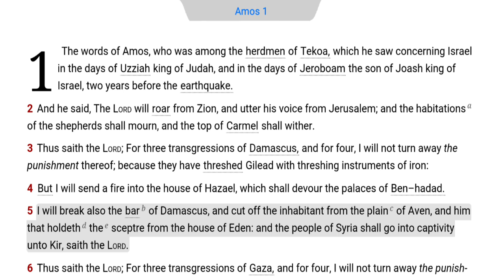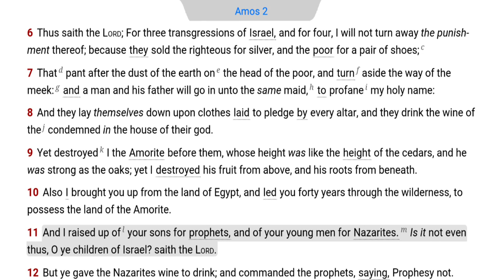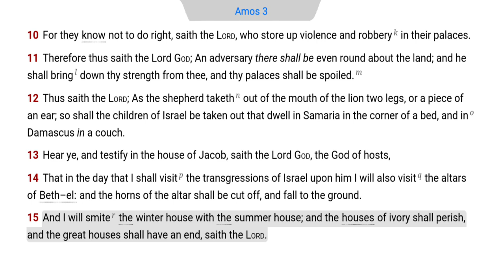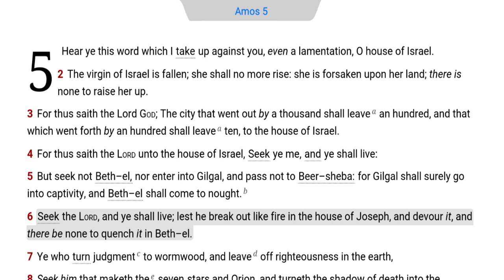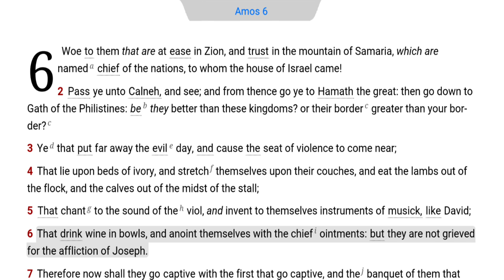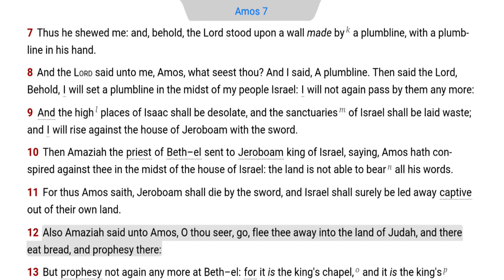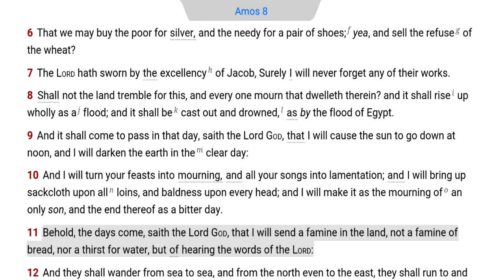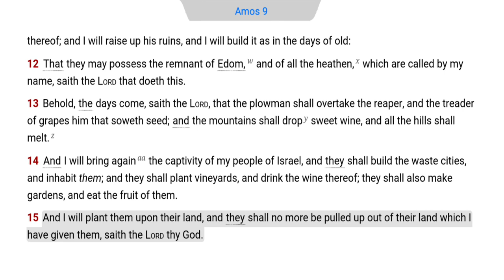30) The Book of Amos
AMOS was an herdsman and an orchard keeper who came from a rural area near Tekoa of Judah. God called Amos from the country life to prophesy to the northern tribes of Israel for a period of 10-15 years. As an honest country boy, Amos proclaimed the words of God in the plain speech of the common man (7:10-17; 2 Cor. 3:12). He prophesied against the corruption of the religious and political leaders of Israel. Amos exposed the apostasy of the priests and the legalized theft by the judges and public officials (5:10-15).

The main spiritual thought of the book is the spiritual preparation to meet the holy and just God (4:12). The main doctrine of the book is the national restoration of Israel under the reign of the LORD Jesus Christ. Amos began the book with the fiery return of the LORD Jesus and he ended the book with the national restoration of Israel under the King of kings. The book contains 9 chapters and 146 verses.